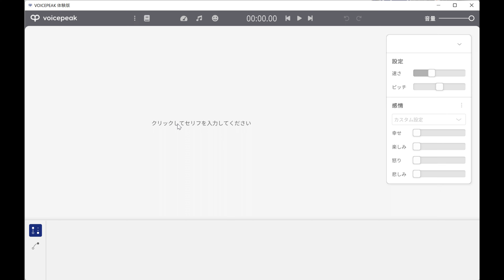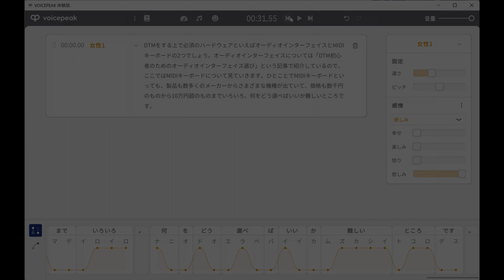新音声合成ソフトのVOICEPEAKをちょっとだけ試してみた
詳細は、DTMステーションの記事
「音声合成業界に激震! もはや人間の喋り声、入力文字読み上げソフトVOICEPEAKはビジネス用途でも自由に利用可能」
を参照してください。